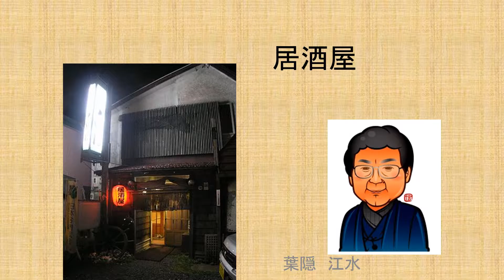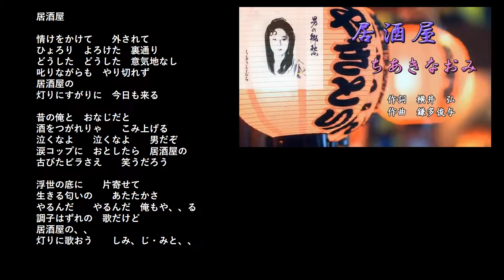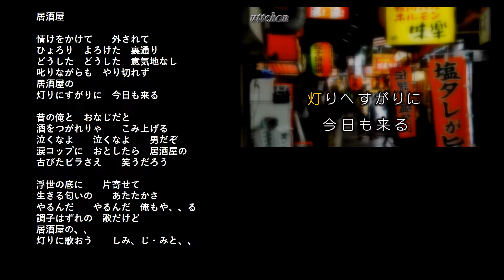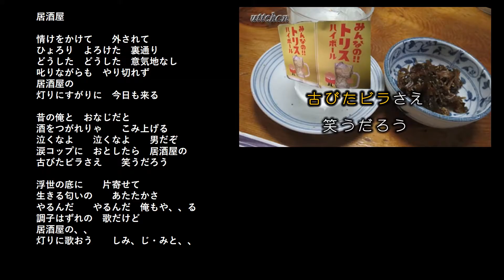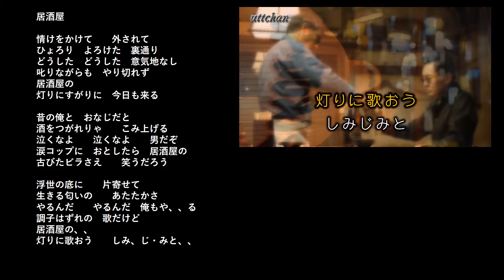練習 居酒屋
練習用